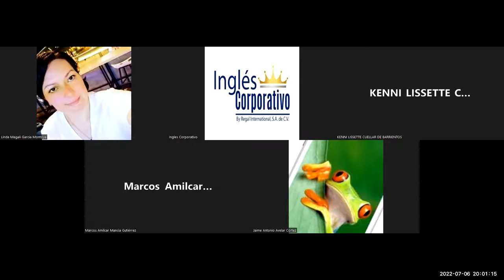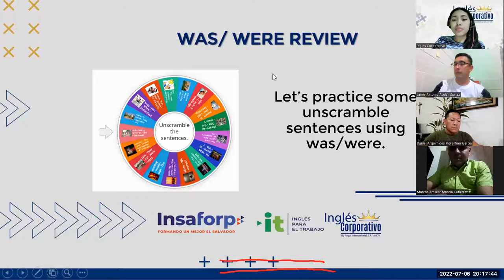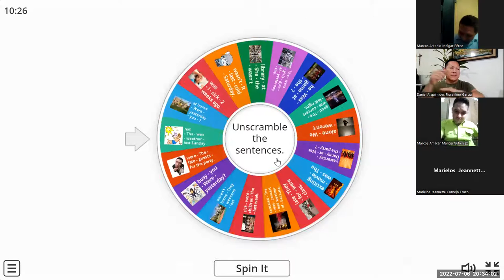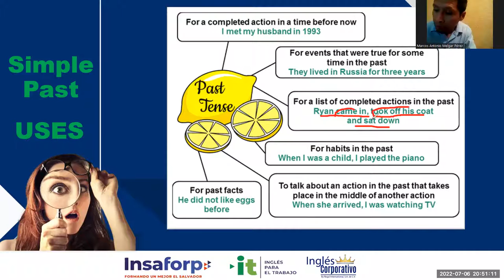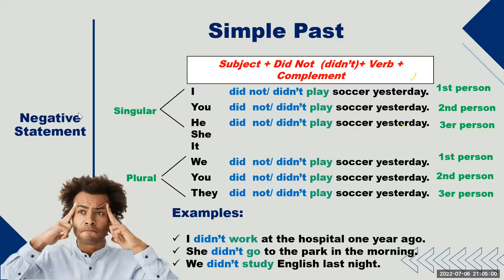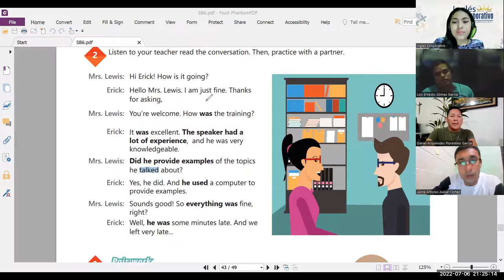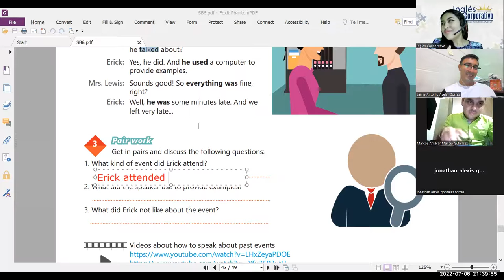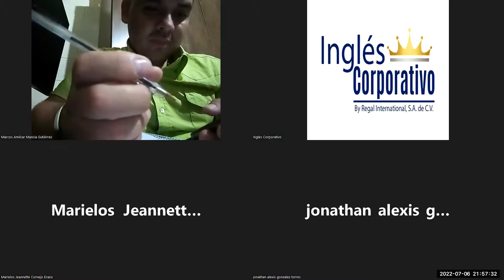Ingles Corporativo-06/07/2022- How to use simple past yes no questions.